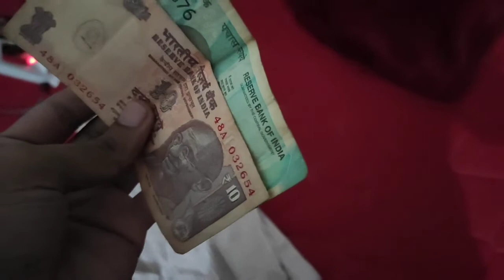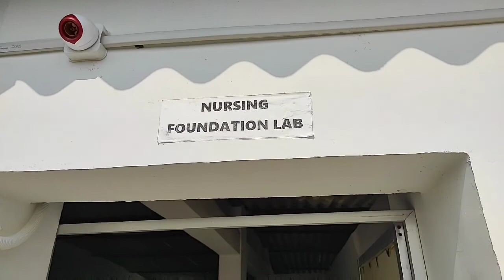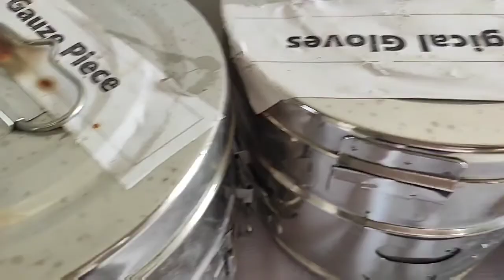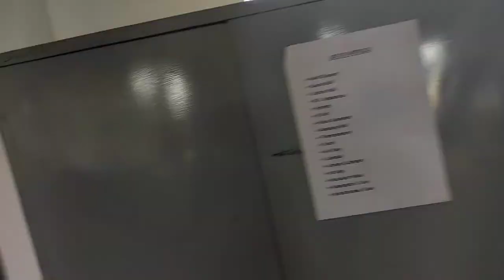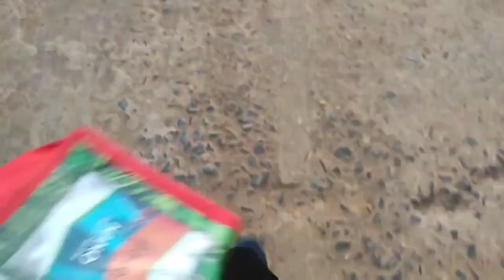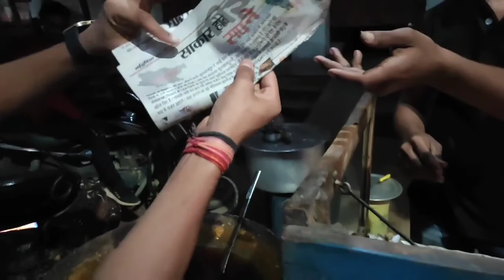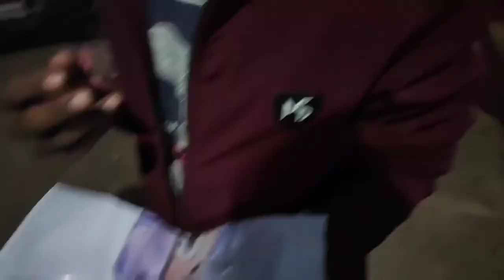Bhooto Ka Ghar😥😥😱😱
Hi! I’m ROHIT On my YouTube channel, you will find Vlogs. I love Vlogs and sharing my experiences with you.

I hope Maza aa Gya Hoga...

*Keywords*

Love Uh Guys😘
Keep Support ❤️